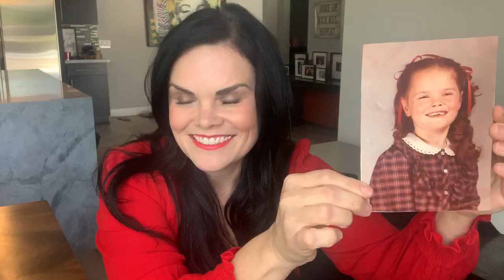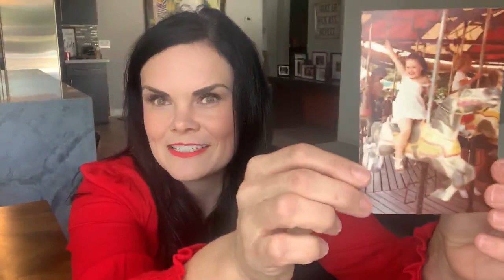Happy National Kindergarten Day!